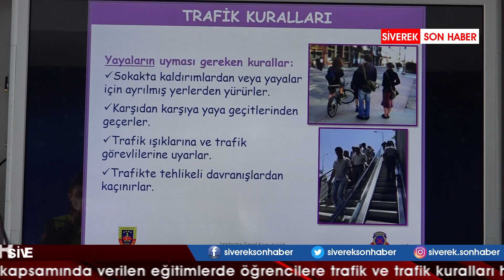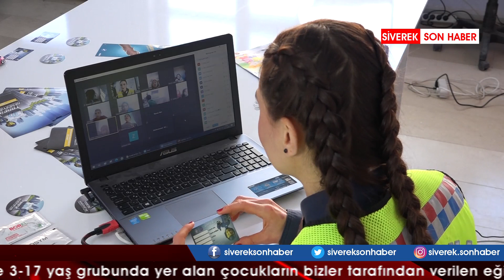Jandarma öğrencilere uzaktan trafik eğitimi verdi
Haber: Cuma Sarı - Yusuf Eyyüp Sarı - Şanlıurfa'nın Siverek ilçesinde jandarma ekipleri, evde kalan öğrencilere internet üzerinden trafik eğitimi verdi.